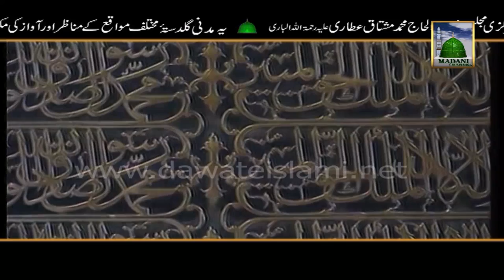Tearful Kalam - Alwida Alwida Mahe Ramzan by Mushtaq Qadri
Famous Naat Khawan in Pakistan Haji Mushtaq Attari (Haji Mushtaq Qadri) recited a Tearful Kalam "Alwada Alwada Mahe Ramazan (Alvida Alvida Mahe Ramzan)".